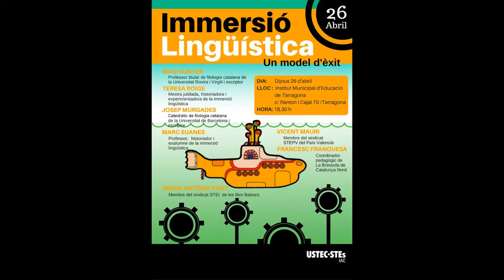Lectura Manifest i presentació Acte. IMMERSIÓ LINGÜÍSTICA UN MODEL D’ÈXIT.